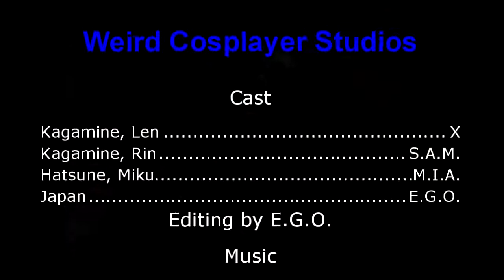Hetalia and Vocaloid Tea Party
Well earlier today we all went to the near by park and did some cosplay photos, which I will post on our Deviantart account, and eventually came back to my house and did this video! ^^ And I'm sorry my Japanese accent wasn't that good but when I said "You did Discipline" M.I.A. was supposed to slap X with her palm, not the back of her hand so I wasn't prepared and I zoned out! Sowwy~!
Fun Fact: At the end, with us dancing on the bed during the credits, that was filmed when most of the editing was complete!

Love,
E.G.O.